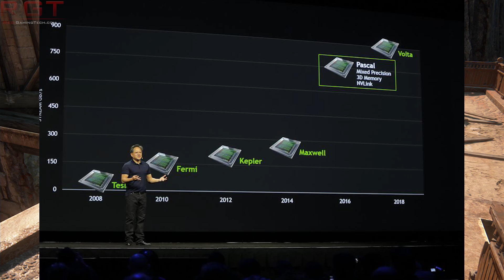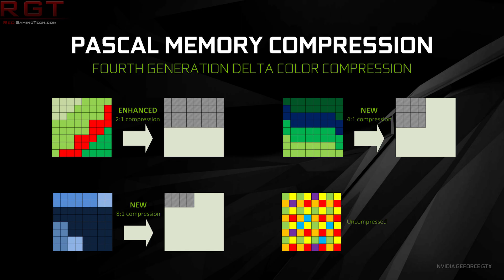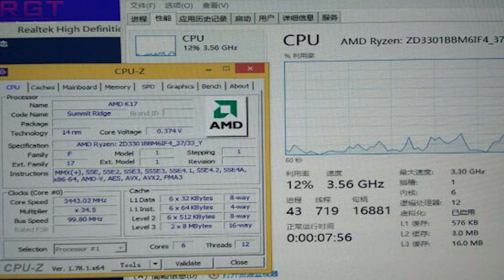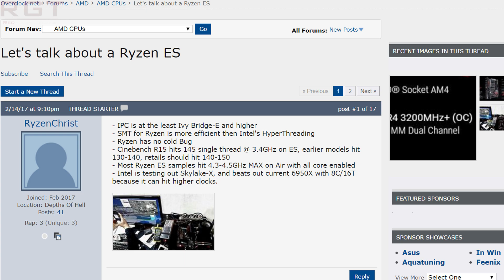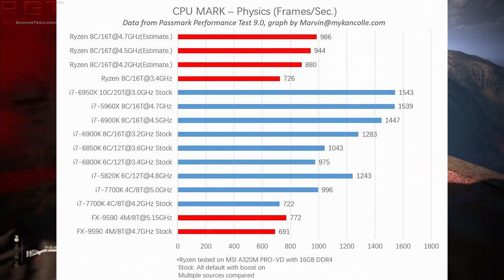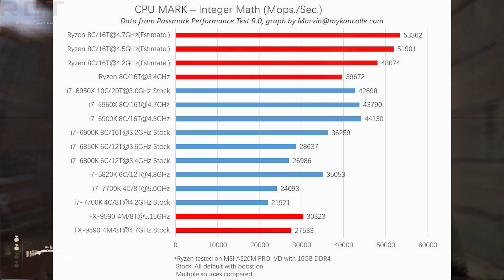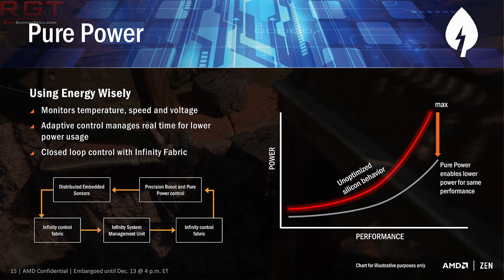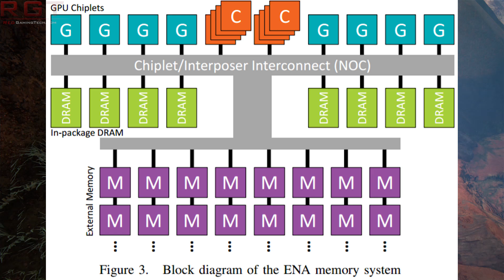Nvidia GTX 1080 Ti Launching Soon | Ryzen Bottle-Necked By Titan X | 3000Mhz RAM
According to various websites and their sources, Nvidia's GeForce GTX 1080 ti will be launching either late Feb OR Mid-March.

More rumors tell us that at 1080P the Ryzen CPU's are bottlenecked by Nvidia's GTX Titan X Pascal, will support 3000MHZ+ RAM and also we have photos showing off the CPUs themselves.

- PDF for the AMD NPU's (APu's) discussed in this video.